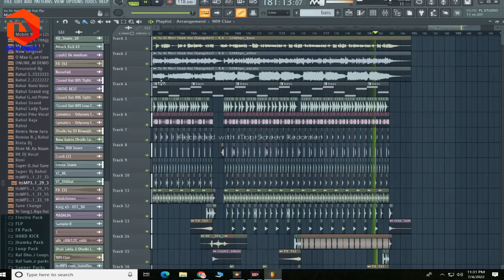Tu Hi Meri Shab Hai || Gangster - A Love Story | Emraan Hashmi, Kangana Ranaut | K.K 💯 Masti Mixx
Tu Hi Meri Shab Hai - DRM Music
#2022 Best of KK Hits song || Most Watch

Song:  Tu Hi Meri Shab Hai
Movie:  Gangster
Singer : K. K. (Krishnakumar Kunnath)
Lyrics:  Sayeed Qadri
Directed by: Anurag Basu
Produced by: Mahesh Bhatt, Mukesh Bhatt
Starring: Emraan Hashmi, Kangana Ranaut, Shiney Ahuja
Year :  2006

Gangster - Tu Hi Meri Shab Hai Song Lyrics

Tu hi meri shab hai subha
Hai tu hi din hai mera
Tu hi mera rab hai jahaan
Hai tu hi meri duniya
Tu waqt mere liye
Main hoon tera lamha
Kaise rahega bhala
Hoke tu mujhse judaa
O o o o ho ho
O o o o o o

Aankhon se padhke
Tujhe dil pe maine likha
Tu ban gaya hai mere
Jeene ki ek wajah
Ho aankhon se padhke
Teri hasi teri adaa
Auron se hai bilkul judaa

Aankhen teri shabnami
Chehra tera aaina
Tu hai udaasi bhari
Koi haseen dastaan
Ho aankhen teri shabnami
Chehra tera aaina
Koi haseen dastaan
Dil mein hai kya
Kuchh toh bata
Kyon hai bhala khud se khafa

Cover Topics :-

1. tu hi meri shab hai
2. tu hi meri sabhe
3. tu hi meri sab ha suna ha status
4. tu hi meri shab hai status
5. tu hi meri shab hai subah hai
6. tu hi meri shab hai lyrics hindi
7. tu hi meri shab hai karaoke
8. tu hi meri shab hai remix
9. tu hi meri shab hai kk
10. tu hi meri shab hai loft
11. tu hi meri sabhe status
12. tu hi meri sab kuchh
13. tu hi meri shab hai whatsapp status
14.tu hi meri sabha

: ORGINAL & REMAKE SONG DETAILS :-

Movie:  Gangster
Lyrics:  Sayeed Qadri
Year :  2006
Remake:- Ruhul Amin (Suman)
Label/Company :- D R M Music

|| SOCIAL LINKS ||